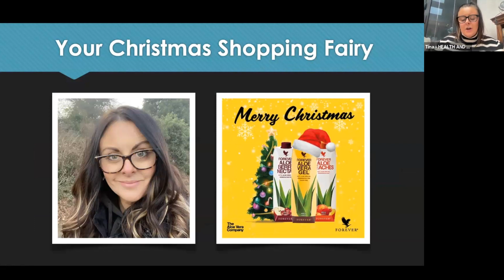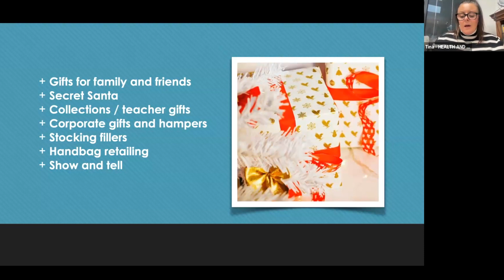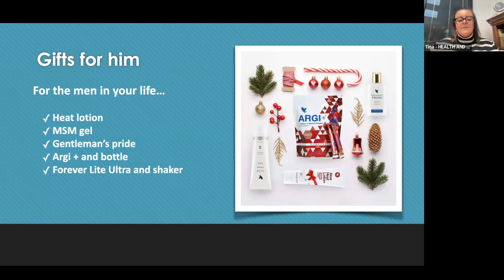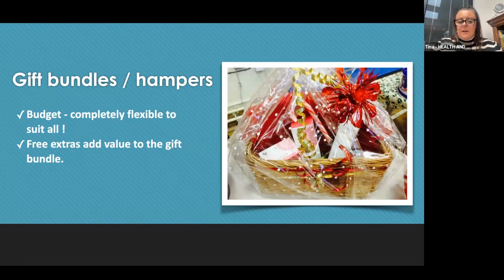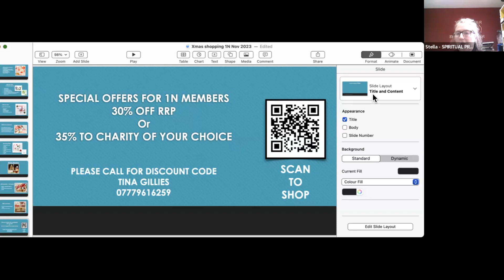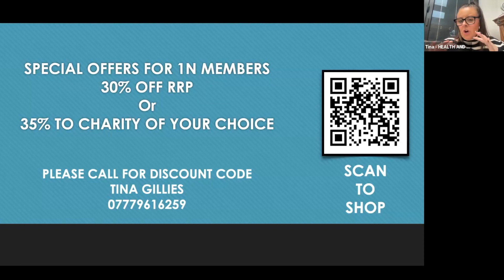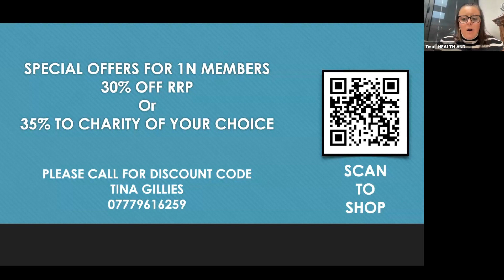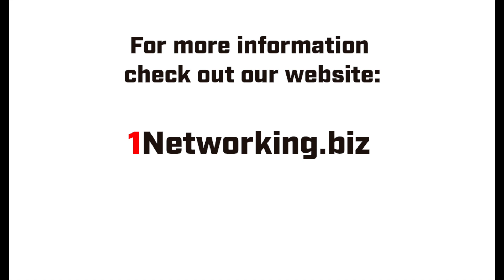1Networking - Member 1Nsigth: Tina Gillies 16/11/2023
1Networking is a single seat business networking platform which runs weekly online meetings for members PLUS a whole range of resources and events to help our members grow their business.

In this video we have Tina Gillies, who holds the HEALTH & WELLNESS seat at Team 1N Warwickshire and Beyond.